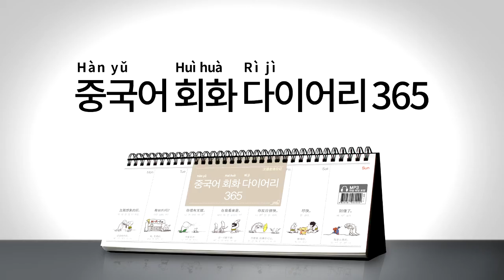2017년 회화 다이어리365 [중국어] 024